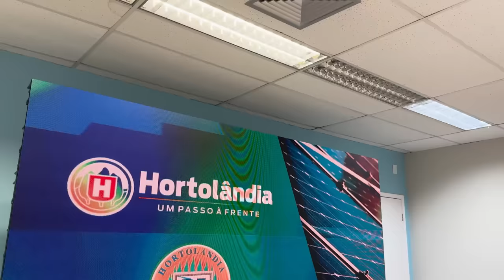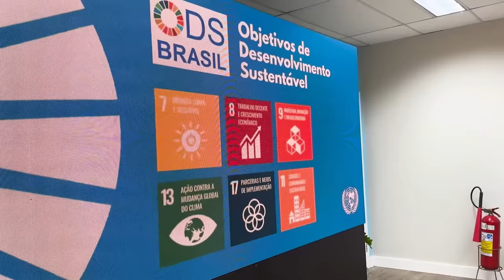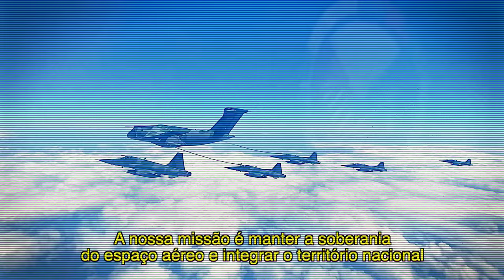MAPZER: o carro que tapa BURACO!